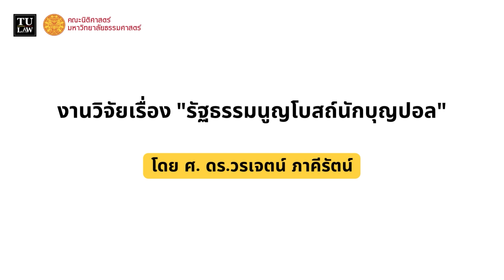⚖️ TULAW Researcher Talk EP.2 ⚖️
คณะนิติศาสตร์ได้จัดทำรายการ TULAW Researcher Talk รายการสัมภาษณ์ที่จะพาทุกท่านไปร่วมพูดคุยกับนักวิจัยเกี่ยวกับงานวิจัยที่ได้จัดทำขึ้น ซึ่งในตอนนี้จะเป็น EP.2
สำหรับ EP.2 ของรายการ รองศาสตราจารย์สาวตรี สุขศรี (รองคณบดีฝ่ายวิจัยและบัณฑิตศึกษา) ซึ่งทำหน้าที่เป็นผู้ดำเนินรายการจะพาทุกท่านไปพูดคุยกับ ศ. ดร.วรเจตน์ ภาคีรัตน์ ผู้ทำวิจัยเรื่อง “รัฐธรรมนูญโบสถ์นักบุญปอล”
อ่านรายงานฉบับสมบูรณ์ได้ทาง